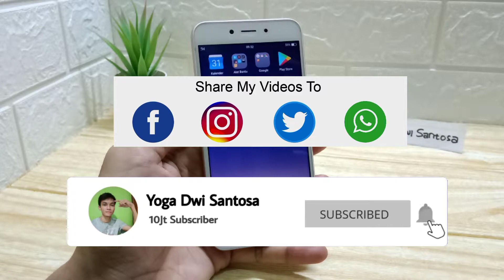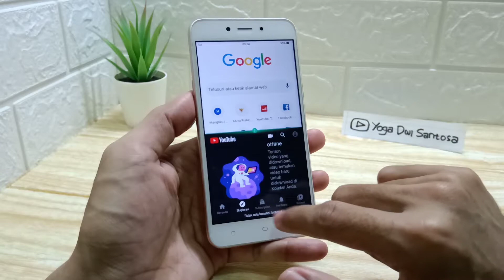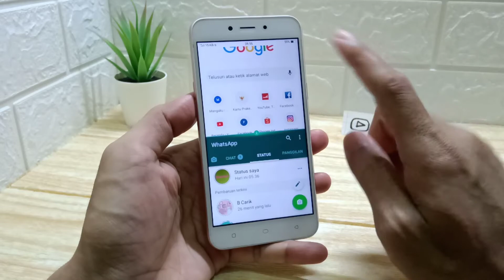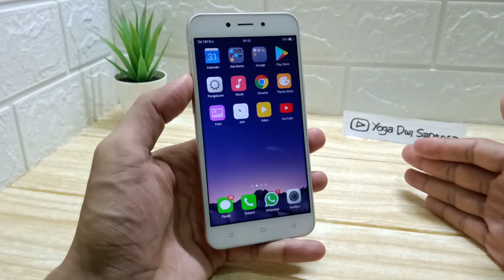Cara Mengaktifkan Layar Terpisah Di Hp Oppo A71 CPH1821